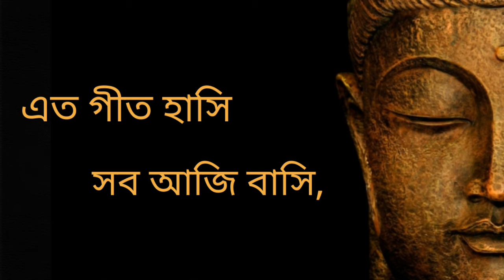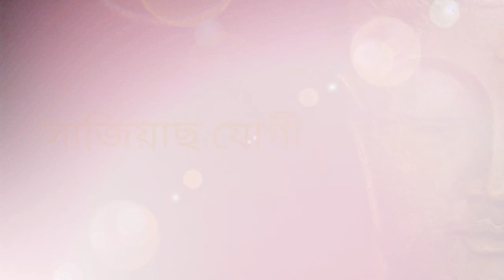Sajiachho Jogi | Nazrul Giti | Rahul Mitra Mustafi | সাজিয়াছ যোগী | নজরুলগীতি | Audio | Lyrics Video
A tribute to  Legendary Poet, Composer and Lyricist
 Kazi Nazrul Islam
on his Birth Anniversary ..
My Salute and Pranam to Him...

Greatly inspired by my respected GuruMaa Smt Swagatalakshmi Dasgupta for this song.. My Pranam and Samarapanam to Her

Song:  Sajiachho Jogi
Lyricist & Composer : Kazi Nazrul Islam
Raag : Jogia
Taal :  Znaptaal

Lyrics:
সাজিয়াছ যোগী বল কার লাগি’
  তরুণ বিবাগী
 হের তব পায়ে
 কাঁদিছে লুটায়ে
নিখিলের প্রিয়া তব প্রেম মাগি’
  তরুণ বিবাগী।।
ফাল্গুন কাঁদে
দুয়ারে বিষাদে
 ‌খোলো দ্বার খোলো!
 যোগী, যোগ ভোলো!
 এত গীত হাসি
 সব আজি বাসি,
উদাসী গো জাগো! নব অনুরাগে
  জাগো অনুরাগী
  তরুণ বিবাগী।।

Vocal/ Overall Music Disign and  Arrangements / Video - Rahul Mitra Mustafi

My Love for my Friend for constantly supporting me... It's a blessing

Pranam